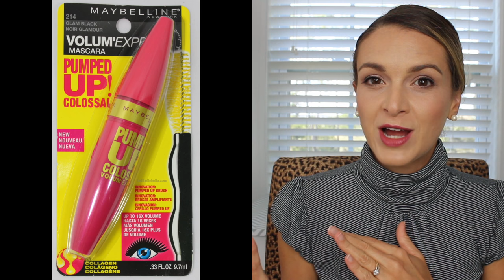October Empties 2016 Beauty Reviews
Brands Mentioned:
Trader Joe’s
Neutrogena
Aura Cacia
Lancome
Shea Moisture
Real Techniques
Dove
belif
Tatcha
EO
Milani
Josie Maran
Maybelline
Bite Beauty
Lancome
Milk
Benefit
Dior

What I’m Wearing:
Yves Saint Laurent Touche Éclat Blur Perfector
Kat Von D Lock It Tattoo Foundation in L45
bareMinerals Bareskin Sheer Sun Serum Bronzer
OCC Concealer Y1
MAC prolongwear concealer in NW20
Becca Perfect Skin Mineral Powder in Sand
Laura Mercier Matte Radiance Baked Powder Bronze 03
Burberry Light Glow Blush in Cameo No. 02
Anastasia Beverly Hills Starlight illuminator
Guerlain Pressed Meteorites in Mythic
Urban Decay Anti-Aging Primer
Guerlain Écrin 6 Couleurs Palette 29 Rue de Sevres
Urban Decay Naked Basics palette – Naked 2, WOS
Urban Decay eye shadow in sin
Makeup Geek Crème Brulee
Benefit They’re Real Mascara
Stila Smudge Stick Waterproof eye Liner in Damsel
Anastasia Brow Powder Duo in Medium Brown
L'Oreal Paris Brow Stylist Plumper - Medium to Dark
Jordana Easy Liner for lips in Silver Lilac
Clinique Chubby Stick intense in 07 broadest Berry

EBATES- Earn Cashback by shopping online through Ebates (this is awesome! and I made a whole video on it)

VITACOST - Get $10 OFF your Vitacost order of $30 or more.